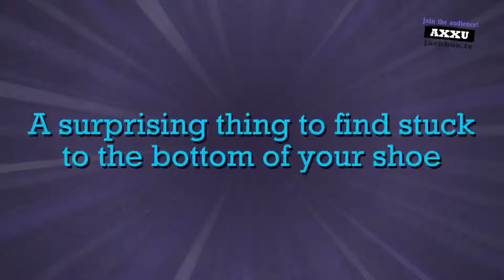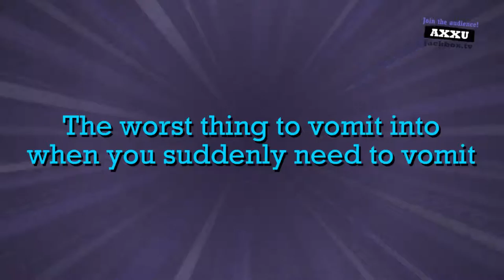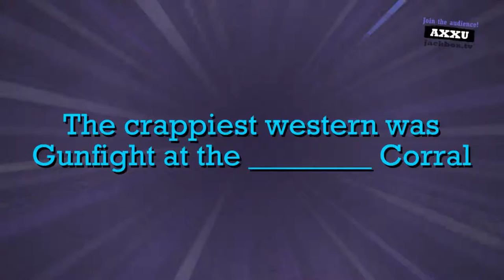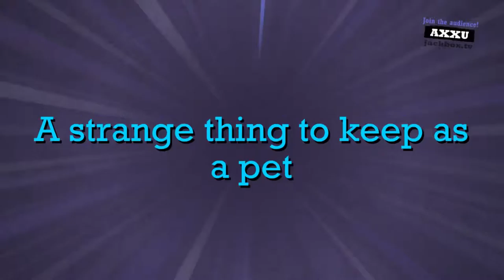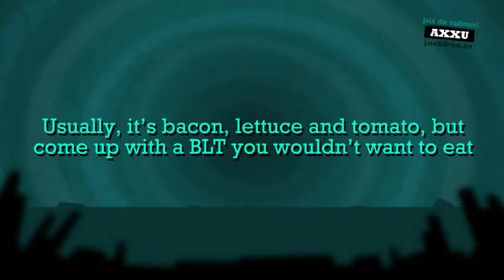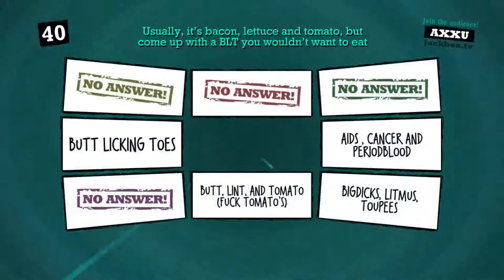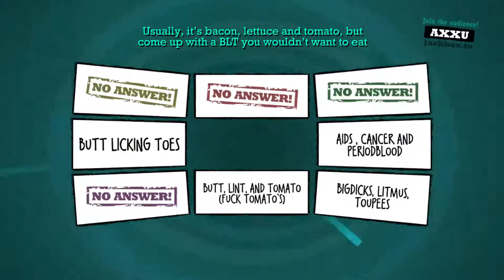Checking out Mushroom 11, Followed by Jackbox Party Pack 2 (Part 54)